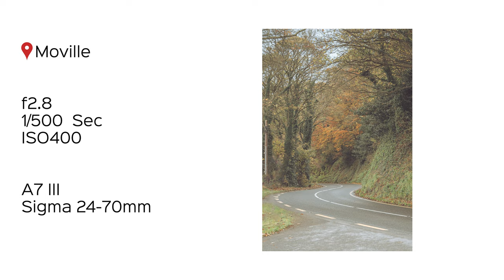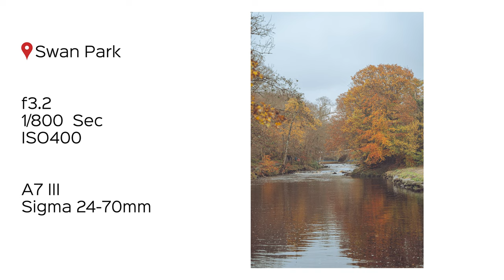Catching up with Autumn in Donegal | Photography Vlog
A random little Photography Vlog today due to a last minute run to Donegal. Stopping and Catching up with Autumn in Donegal because I thought I missed it. A some great places to shoot all over Donegal but I made my way to the Swan Park in Buncrana and took a quick flight over Moville. Enjoy this Photograpthy Vlog